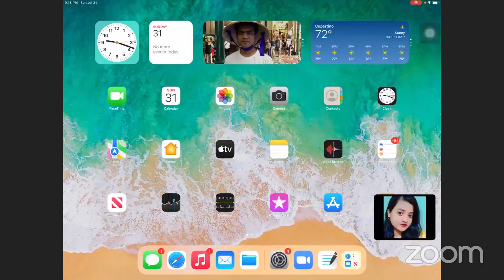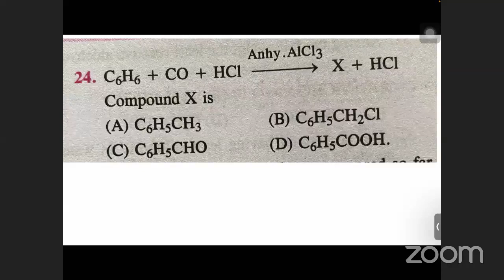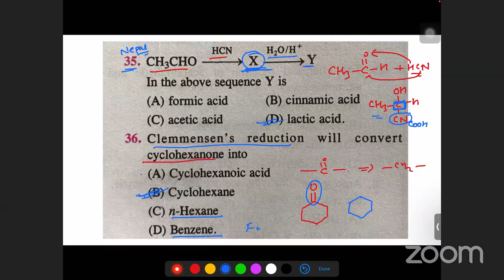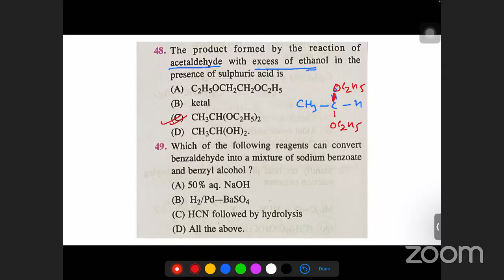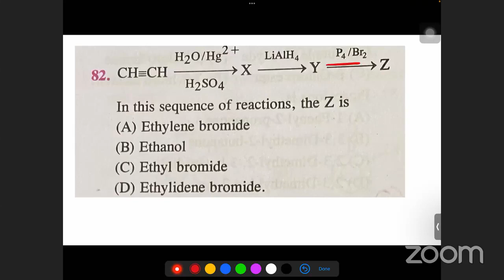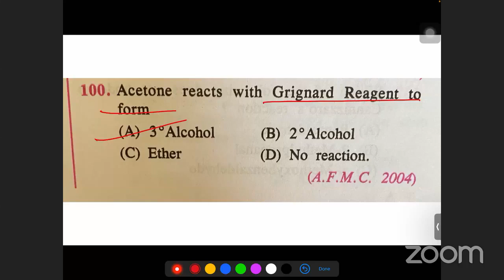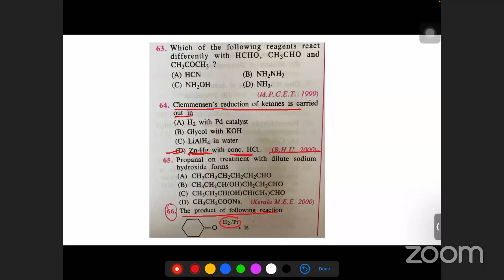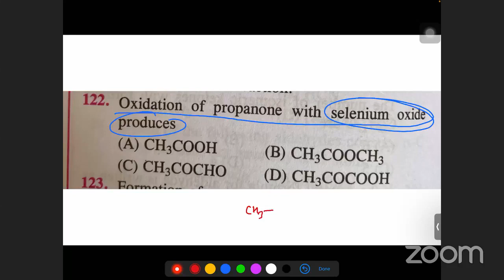LEC7 ON ALDEHYDE & KETONE BY RAJESH SIR